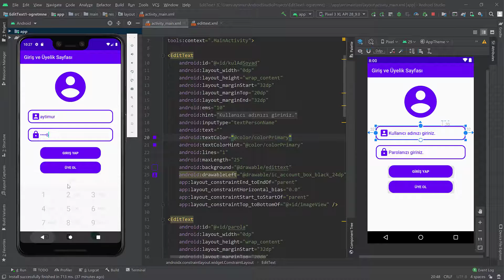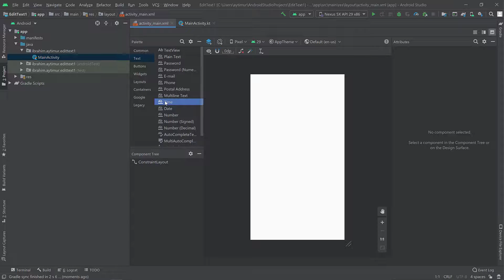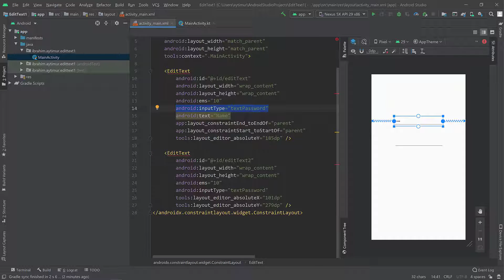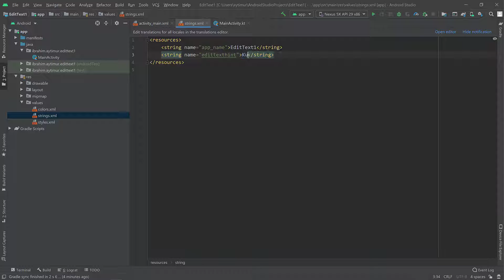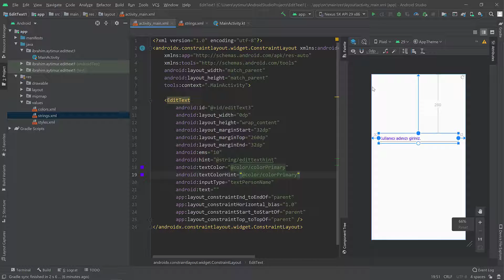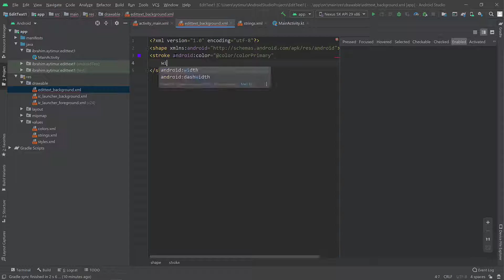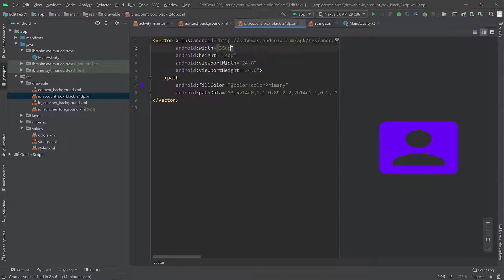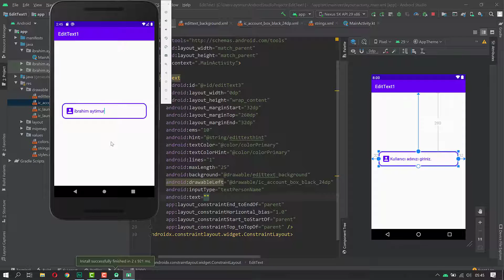14. Android Studio ile EditText Özellikleri ve Kullanımı